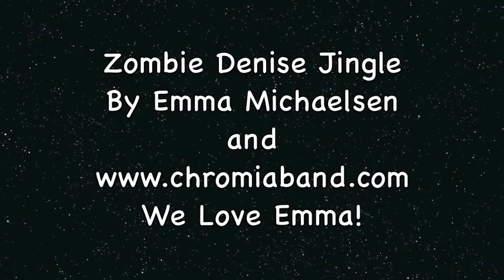October To Remember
Things to do this October!

The Rhythm Coffin is playing Queen Mary's Dark Harbor Oct 13th at 7:30PM.

Callson Manor Haunted House in Roseville, CA Oct 5-7, 12-14, 18-21 and 25-31 7:30 to 10pm

Heartstoppers Haunted House in Rancho Cordova, CA  Oct 5-7, 12-14, 19-21, 25-28, 31st.  Opens at 7PM

LA Horror Fest Oct 26th-27th  The Rhythm Coffin is playing on the 26th!

Long Beach Zombie Walk Shuffle...  RUN! 5K  Oct 27th

Long Beach Zombie Walk Oct 27th  The Rhythm Coffin and the Radioactive Chicken Heads and playing and so much more!  Do not miss out!

The after party: The Batcave presents SLAUGHTERHOUSE/DANCE OF THE DEAD
Pre Halloween Event  Oct 27th.  The Rhythm Coffin is playing here too!

HALLOWEEN:  The Rhythm Coffin will be playing Queen Mary's Dark Harbor at 9PM.

Opus Diaboli: The Possession  Oct 27th to Dec 1st in Huntington Beach, CA  I'll post more on this when I know more.  I wanna go.  Looks sick!

Happy October ghoulies!